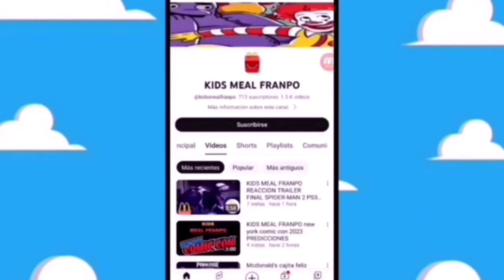mi reaccion comercial de la cajita feliz wiltopia playmobil McDonalds cajita feliz